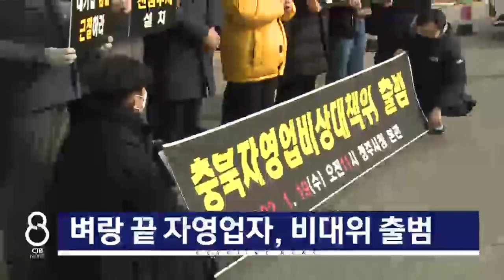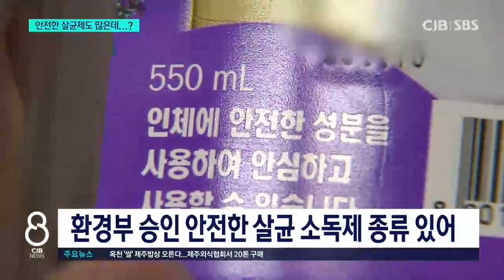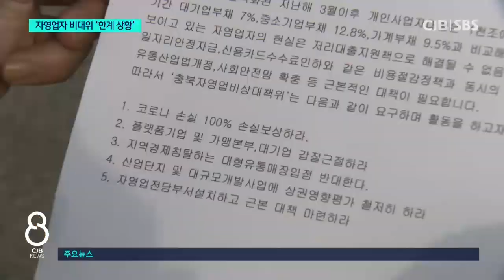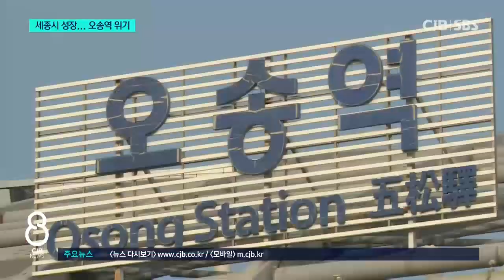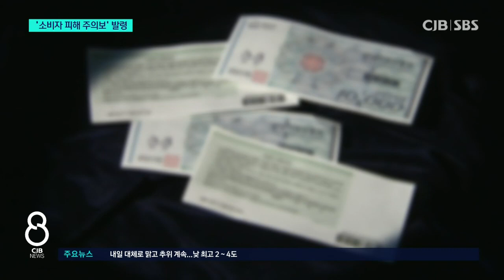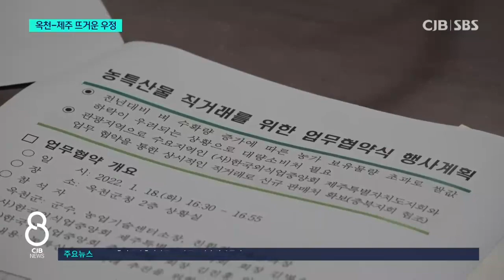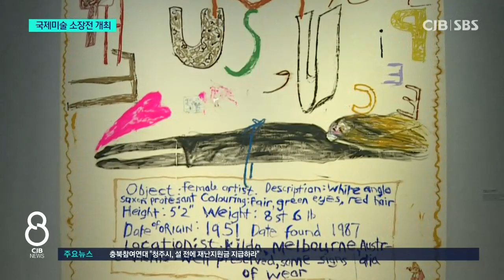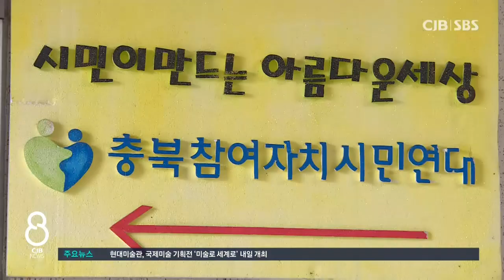2022년 1월 19일 CJB 저녁 8시 뉴스